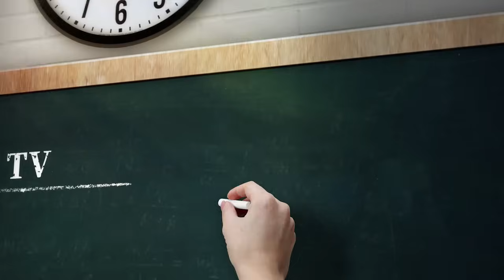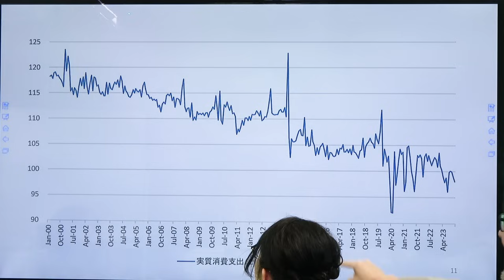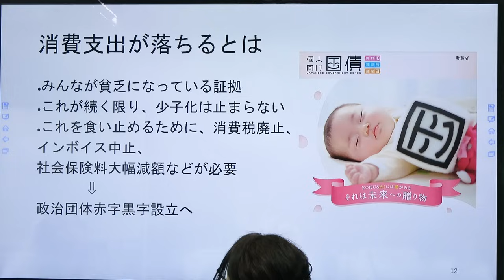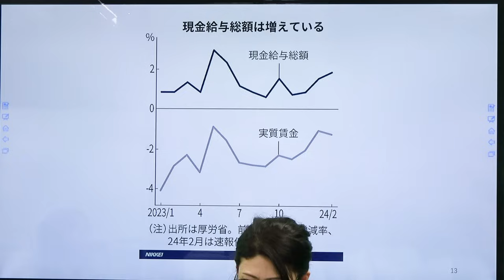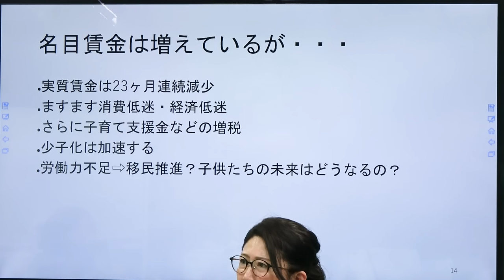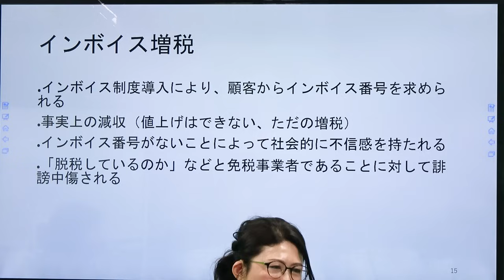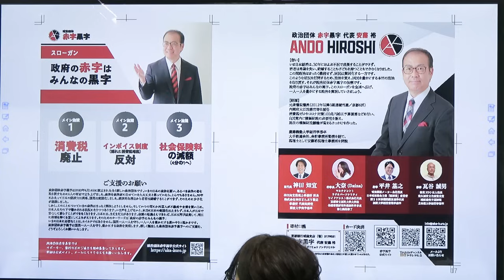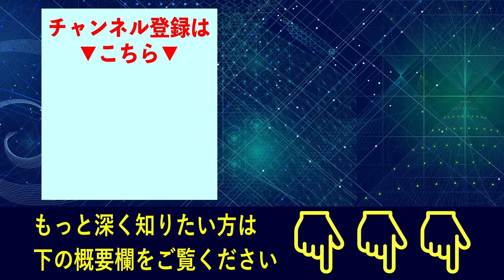消費税は〇〇税？〜小学生のうちから洗脳される日本国民 [三橋TV第852回] 大奈(政治団体赤字黒字幹事長)・三橋貴明・高家望愛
安藤裕YouTubeチャンネルひろしの視点

【三橋TVの続きは会員制サービス『月刊三橋』で配信中】
『三橋TV』のフル動画は、三橋貴明が毎月、経済情報を解説する会員制サブスクである『月刊三橋』にて超速報でお届けします。

『月刊三橋』の詳細は下記URLよりお確かめください。

『月刊三橋』会員様は、こちらから全編をご視聴いただけます

2023年12月18日配信分から、『三橋TV』フル動画を月刊三橋会員限定で配信することになりました。（Youtubeではフル動画は配信しないように変更しております）

仕様を変更した理由としては、月刊三橋会員の方に対して、最も早く、時事的な情報をご提供するためです。

三橋TVは毎週3回配信していますが、収録から配信まで最大で10日ほどかかる場合が多く、特に時事的な内容だと、情報が古くなってしまうという問題が発生していました。そのような問題を解決するために、『三橋TV』フル動画を月刊三橋会員限定で毎週、１回配信することにしました。

そのため、月刊三橋会員にご入会いただくと、『三橋TV』のフル動画を誰よりも早くご視聴いただけます。

無断での編集（切取り等も含む）は禁じます。